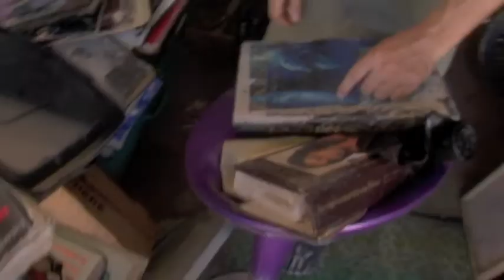The Stonegate Flood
This video shows some the horrific aftermath that people living in the Stonegate community had to face on Sptember 11th 2012; when a flash flood ripped through the Las Vegas valley.  The area surrounding the Desert Rose Golf Course (Near Nellis and Sahara) is not considered a flood-zone by the city.  Many of the people were unaware of this and were not given the option to buy flood insurance.  Many people have lost so much, and are denied help by their home-owners insurance providers.  The people of the Stonegate community need support, this never should have happened.

I've kept this video private for many years, however I feel it is important now for people who knew James to see some of his story in life.  This video is in loving memory of my friend James Love Rompel who passed away Aug. 18, 2013.  You will me missed, friend.